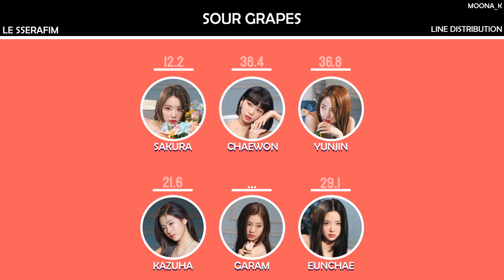LE SSERAFIM | Sour Grapes | Line Distribution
Artist : LE SSERAFIM
Song : Sour Grapes
Album : FEARLESS